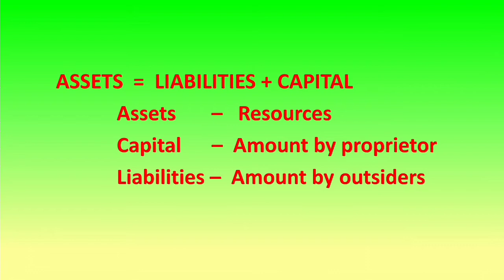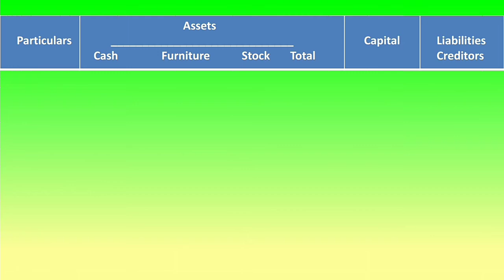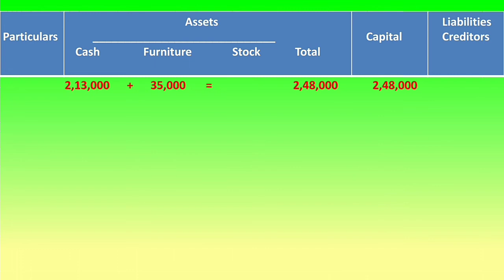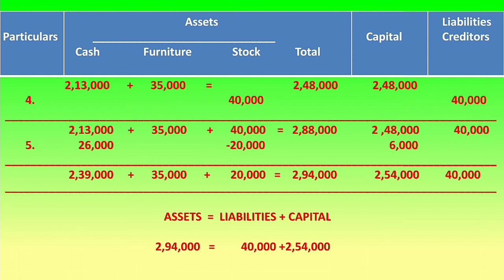Analysis of transactions and formation of Accounting equation(in Malayalam)problem no.1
In this video we are forming accounting equation from the given transactions.
Hope it would be helpful to all .